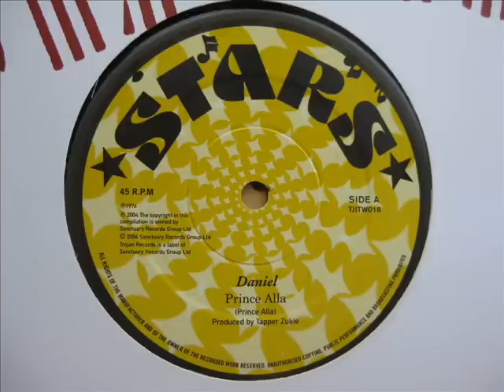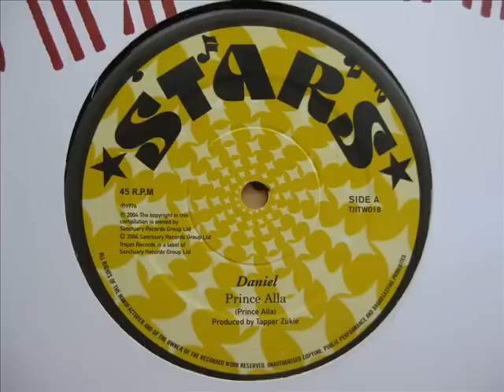12" Side A: Prince Alla - Daniel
12" Stars 2004